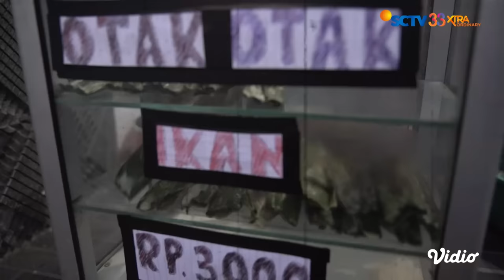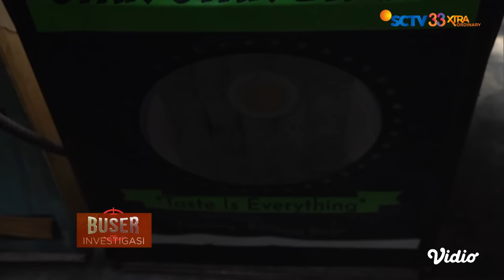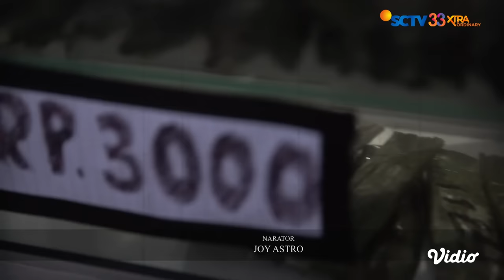Bahaya Terselubung Otak-otak Ikan Busuk! | Buser Investigasi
Mau makan yang sehat dan bersih sekarang gampang-gampang susah! Suka otak-otak? Awas, jangan salah beli. Tim BUSER INVESTIGASI temukan oknum penjual nakal yang menggunakan ikan busuk sebagai bahan bakunya. Simak selengkapnya dalam video berikut ini!